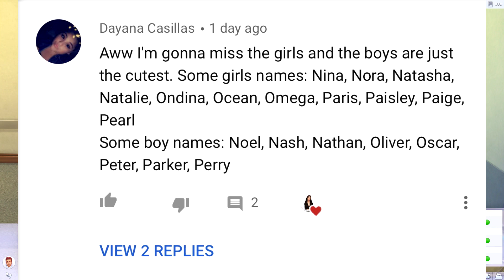BABIES, BABIES, AND MORE BABIES! | Sims 4 100 Baby Challenge (Part 18)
NEW VIDEO!

Baby Counter: 17